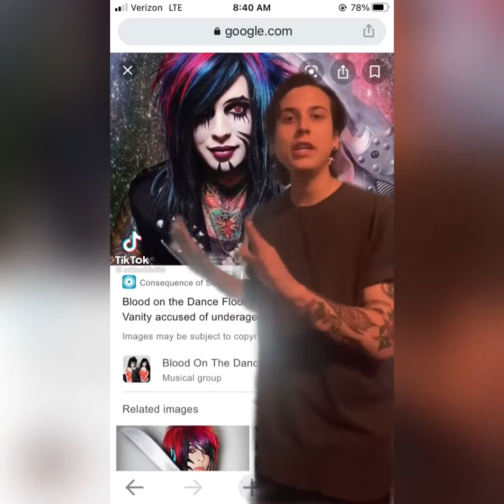TikToks/Random Videos that Tik my Tok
None of these belong to me.